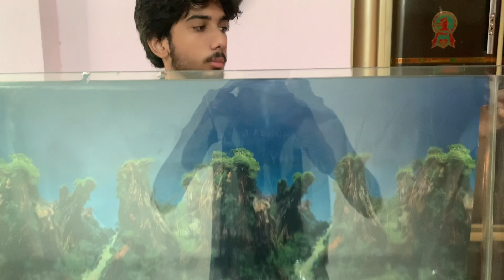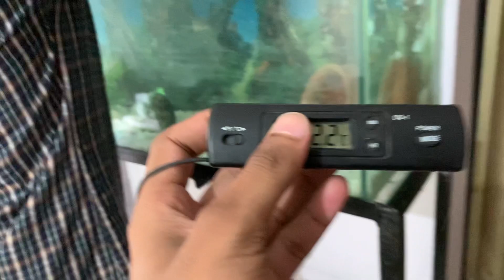Aquarium fish tank setup Ready finally شہری لڑکے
Asslamualaikum friends !
Apko Aquarium Kaisa laga? plz comment
We'll share pets vlogs and everything related to pet. Hope you will love it. We'll be a family in this community😊
Don't loose hope, it's just a start. I want your full support, So we can create a Great loving Community. Share my Channel with your Friends and Family, Your Little Help Can Make My Day. 😘😍

Thank's
ALLAH Hafiz